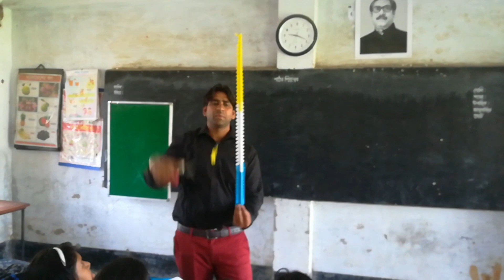how to make beautiful flowers with paper.কাগজের সুন্দর ফুল বানানো। bd primary schools.